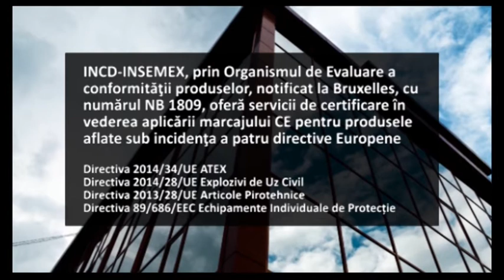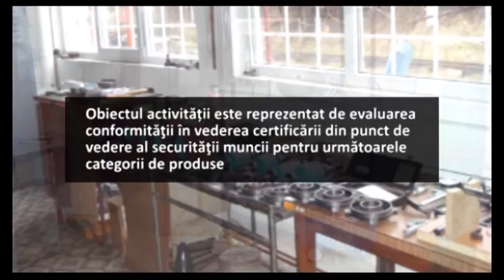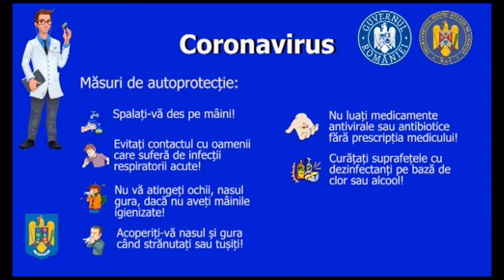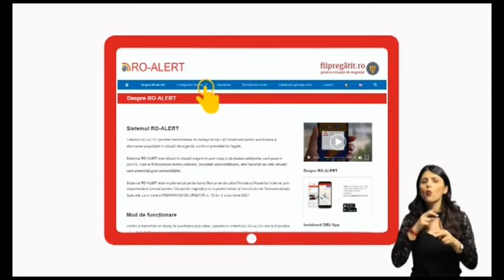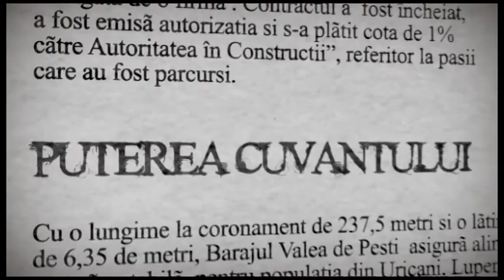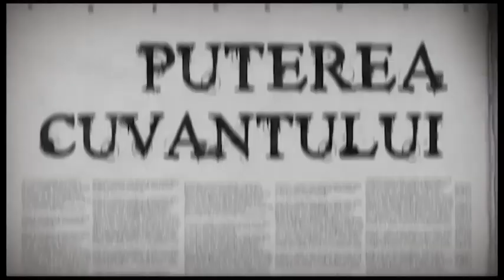Puterea Cuvântului 18 Septembrie 2020